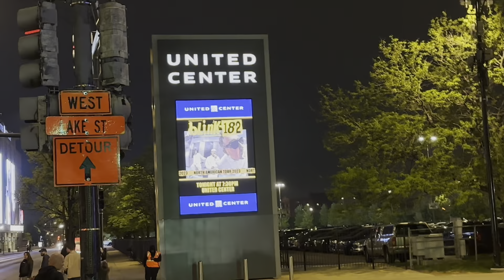2023-05-07 [blink-182 Concert!!]